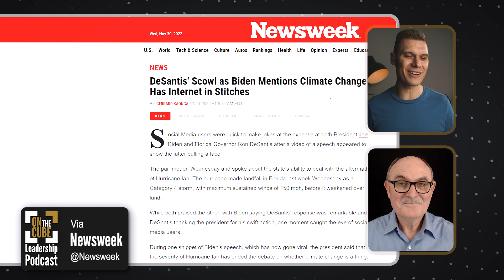Hurricane Ian | Craig O'Sullivan & Dr Rod St Hill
Excerpt from On the CUBE Leadership Podcast Ep.008 with Craig O'Sullivan & Dr Rod St Hill

Join executive coach, Craig O'Sullivan, and Business Pastor, Dr Rod St Hill, as they discuss events in Pop Culture, Politics, Business, Ministry, and the Bible. Using these events as metaphors so we can learn to become better leaders in all spheres of life.